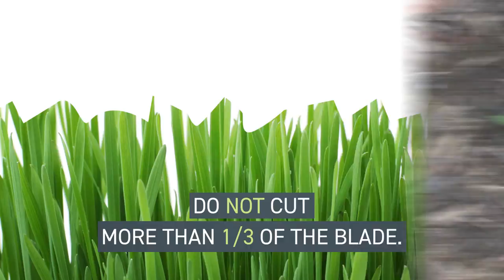Mow 'em high and let 'em lie! Lawn Mowing Tips - Mini Video